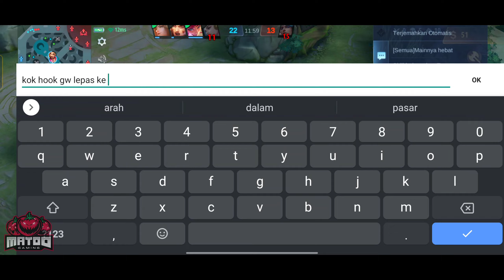ULTI FRANCO DI NERF⁉️SANTUY KITA EXPERIMEN BUILD FULL COOLDOWN WKWK Mobile Legends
TUTORIAL FRANCO 🔻🔻🔻

SELAMAT MANCING ‼️⚓

server ID dan game ID 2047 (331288)